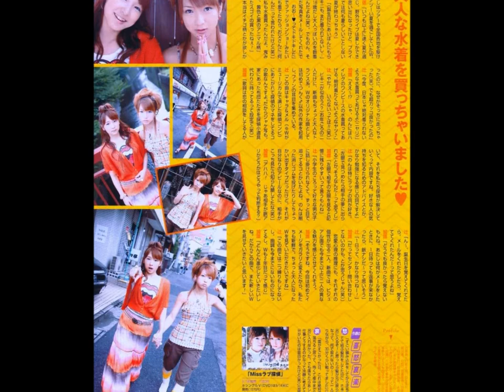Nozomi Tsuji Nono-chan